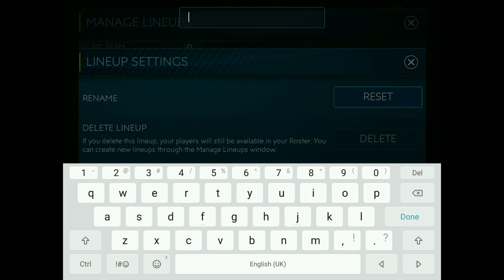FIFA Mobile Daily warm up + Vs Attack push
Squad building and unlocking power ups...